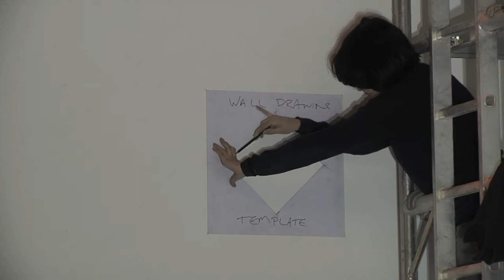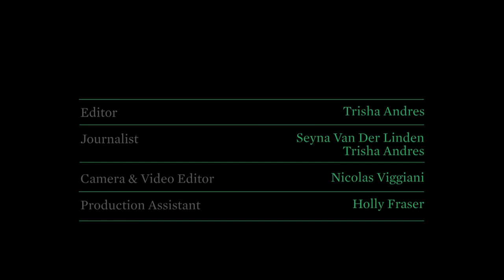Martin Creed at Sketch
Turner Prize winning artist Martin Creed gives London restaurant Sketch a revamp. Transforming the arts and dining space into a giant sculpture, Creed injects Sketch with a dose of wit and verve using 96 different types of marble, covering the floor in zigzagging patterns. Walls are covered with large scale paintings while each piece of furniture and cutlery is unique. Crane.tv talks to Creed, curator Victoria Brooks and restaurateur Mourad Mazouz about the reasons behind the project as we follow Creed's creative process over a four day period.